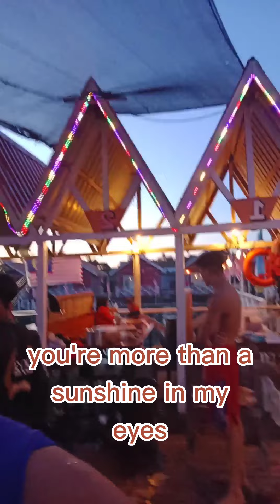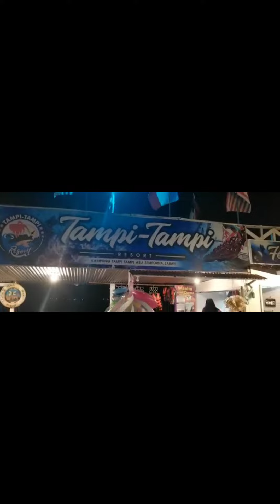happy aniversary valvoline team&family